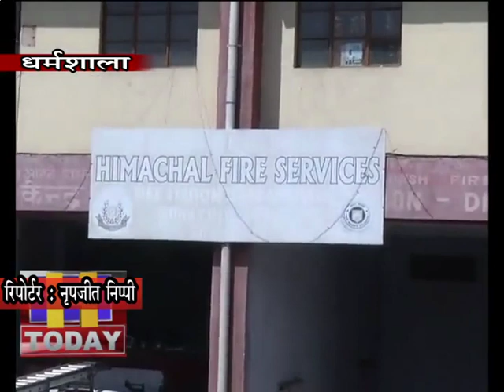227 march n 4 कोरोना संक्रमण से बचने के लिए धर्मशाला शहर को पूरी तरह से सैनिटाइज किया जा रहा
नगर निगम के मेयर देवेंद्र जग्गी ने कहा कि कोरोना संक्रमण से बचने के लिए धर्मशाला शहर को पूरी तरह से सैनिटाइज किया जा रहा है । उन्होंने कहा कि पहले नगर निगम द्वारा छोटी मशीनों के साथ मैनुअली तौर पर छिड़काव किया जा रहा था। लेकिन आज अग्निशमन दल के साथ मिलकर फायर ब्रिगेड की गाड़ियों से शहर में सोडियम क्लोराइड का छिड़काव किया जा रहा हैए ताकि कोरोना संक्रमण के प्रभाव को कम किया जा सके। मेयर ने कहा कि मैक्लोडगंज में  तिब्बतियन व्यक्ति की मौत के बाद पूरे मैक्लोडगंज को सैनिटाइज किया गया हैए और पुलिस प्रशासन पूरी तरह से यह सुनिश्चित करने में जुटा है कि कोई भी व्यक्ति अनावश्यक रूप से बाहर ना निकले। जग्गी ने कहा कि कॉरपोरेशन के सभी एरिया में वार्डो को सैनिटाइज किया जा रहा है । उन्होंने कहा कि साथ ही कर्फ्यू के दौरान ड्यूटी में जुटे हुए पुलिस कर्मियों के लिए कॉरपोरेशन द्वारा विशेष तौर से सेल्फ हेल्प ग्रुप द्वारा तैयार किए गए मास्क तैयार किए गए हैंए जो कि पुलिस कर्मचारियों को बांटे जाएंगे। यह मास्क पूरी तरह से वॉशेबल है और इन्हें धोकर दोबारा पहना जा सकता है। उन्होंने कहा कि नगर निगम अपने स्तर पर हर संभव प्रयास कर रहा है। उन्होंने लोगों से आग्रह किया बिना वजह लोग घरों से बाहर ना निकले और प्रशासन द्वारा तय समय सीमा में ही खरीदारी करें। उन्होंने कहा कि नगर निगम एरिया में आवश्यक वस्तुओं की दुकानों के बाहर डेढ़ मीटर का सर्कल बनाया जाएगाए ताकि सोशल डिस्टेंसिंग को बनाया रखा जा सके।